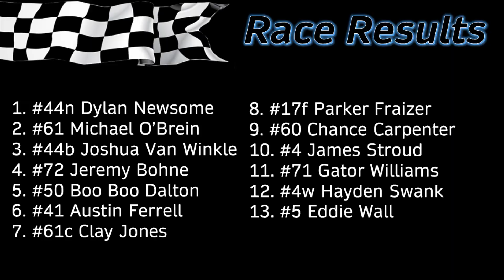Charger Feature #1 - Southern National Motorsports Park 9/20/20